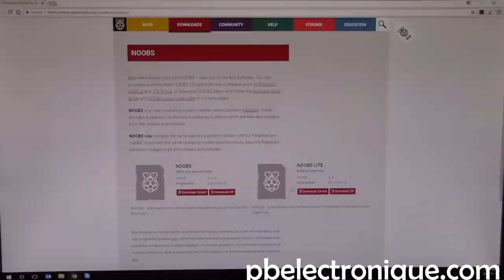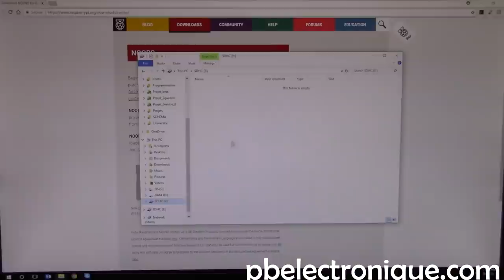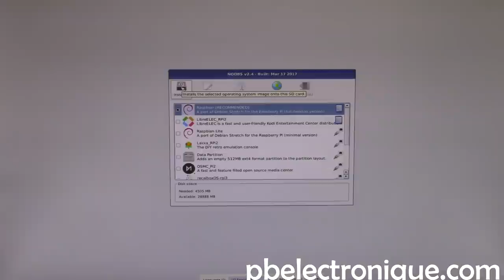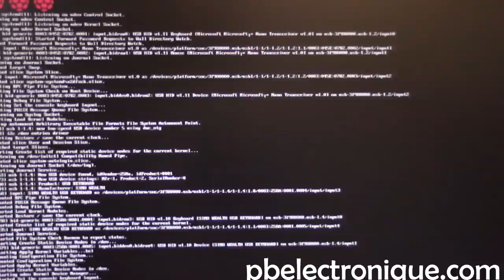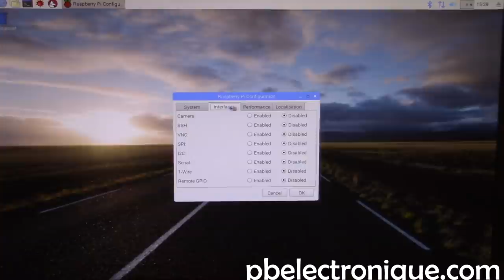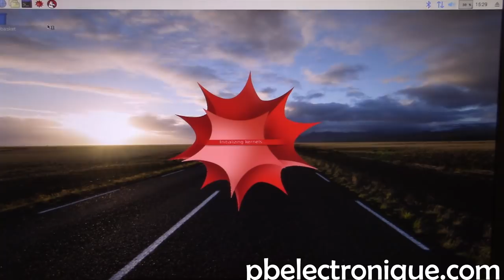[1] Raspberry Pi 3 : Introduction